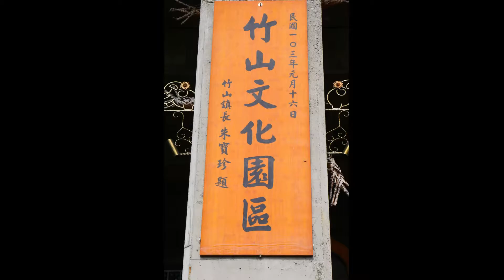竹藝 編織 Bamboo Arts Weaving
透過竹藝編織 , 欣賞巧手的藝術美感.